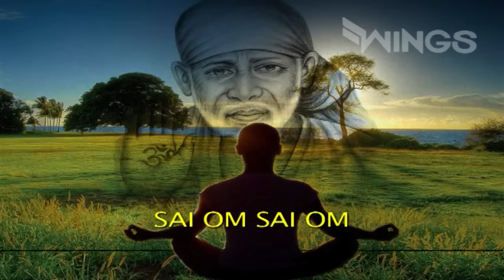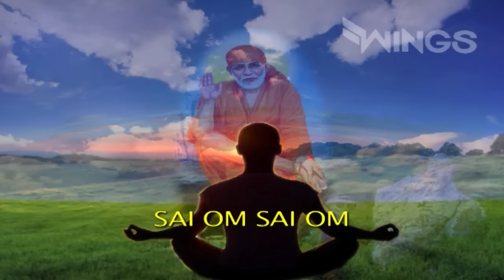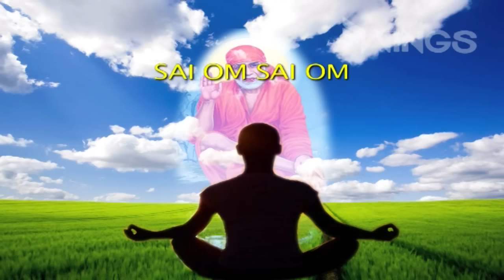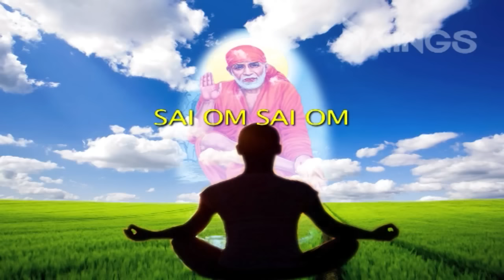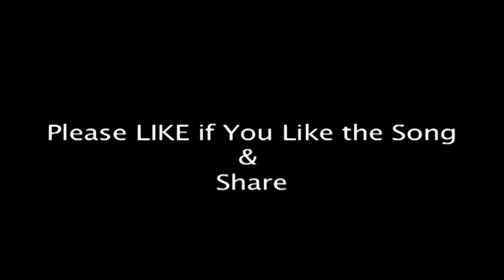Sai Om Sai Om Meditation Soothing Mantra ( Sai Mantra Chants ) Sai Baba Mantra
Sai Om Sai Om Meditation Soothing Mantra ( Sai Mantra Chants ) Sai Aahirwad

Singer : Shailendra Bhartti
Lyrics : Traditional
Music Label: Wings Music